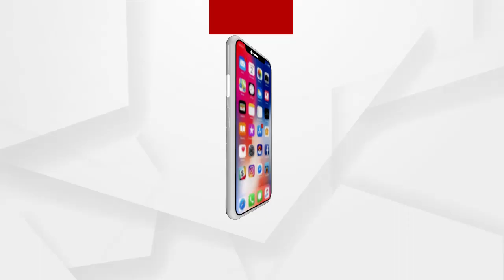ଲୁଟ ଘଟଣାରେ ଖୋଲୁଛି ଗୁମର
ଆଇ.ଆଇ.ଏଫ.ଏଲ ଲୁଟ ଘଟଣାରେ ଖୋଲୁଛି ଗୁମର । ଲୁଟର ବ୍ଲୁ ପ୍ରିଣ୍ଟରେ ସଂମ୍ପୃକ୍ତି ରହିଛି ଅନେକ ଅଭିଯୁକ୍ତଙ୍କJ... ଏଥର ଗିରଫ ସଂଖ୍ୟା ମଧ୍ୟ ବଢି 11ରେ ପହଂଚିଛି..